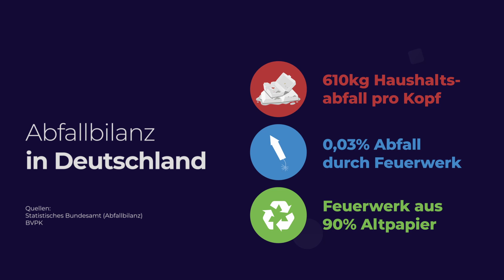Feuerwerk Imagefilm 2021 BVPK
Einfach mal wirken lassen.